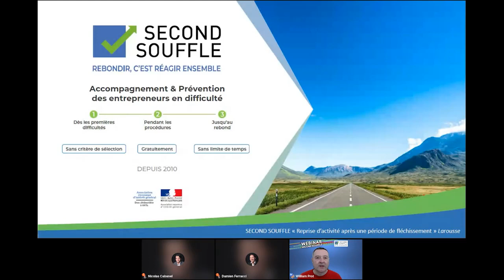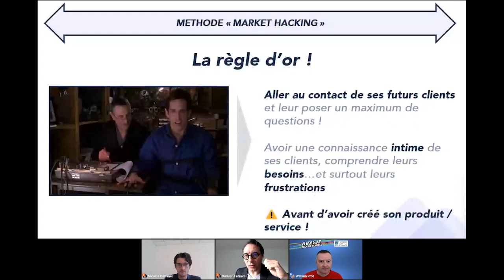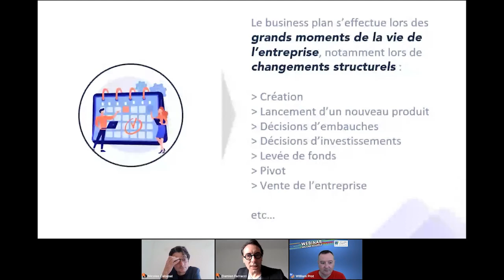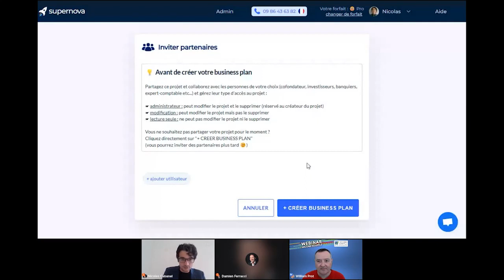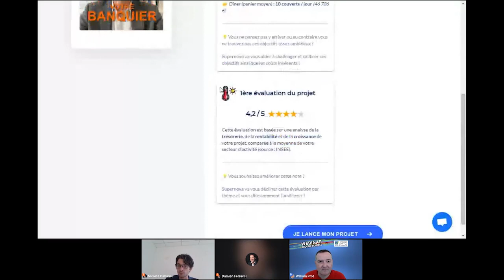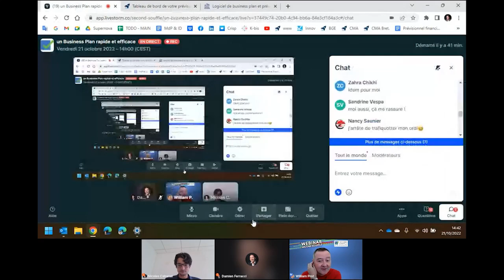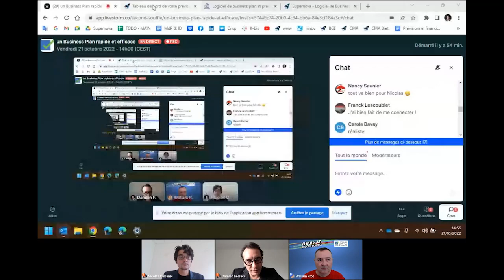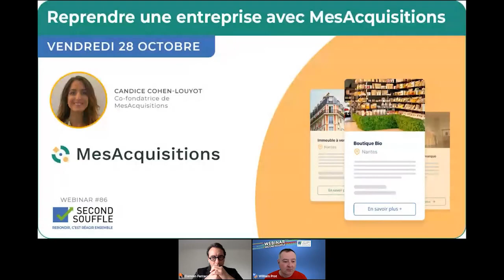Un business plan rapide et efficace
Tout au long de sa vie, l’entrepreneur est amené à réaliser des Business Plans : lors de la création de son entreprise, d’une réorientation stratégique, d’un emprunt ou d’une levée de fonds. C’est un exercice aussi vital que complexe.

Supernova est une application française qui permet à tous les porteurs de projet et les entrepreneurs de trouver simplement leur modèle économique, même avec zéro connaissance en finance.

Et Supernova ne s’arrête pas au business plan. Une large palette d’outils vous sont proposées : analyse de la concurrence, calcul de rentabilité…

Ne passez pas à côté de ce webinar instructif pour réussir l’indispensable business plan !